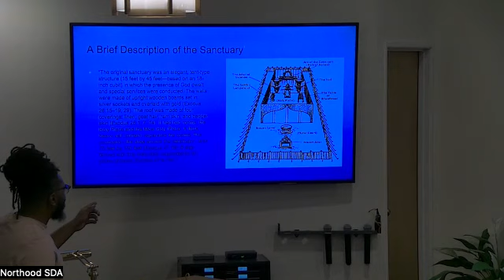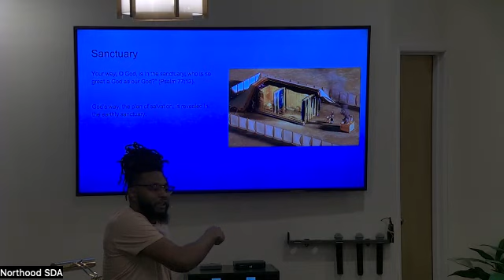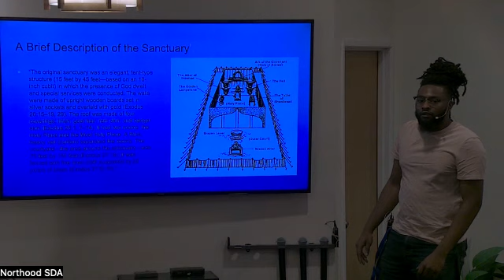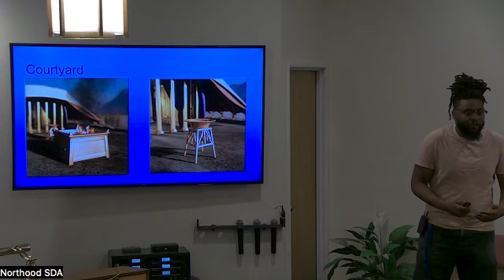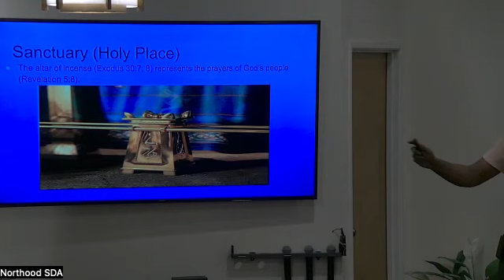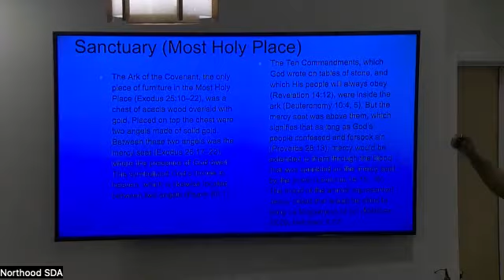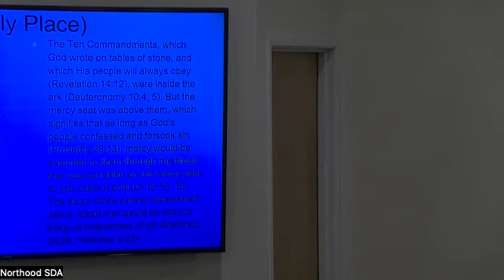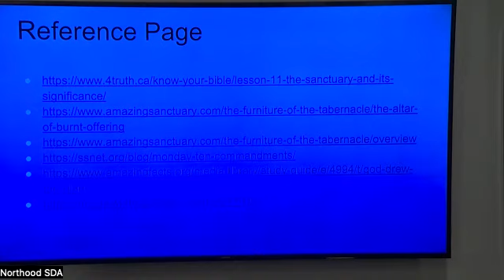2023.10.05 (#1 of 5) - Matthew Fulghum